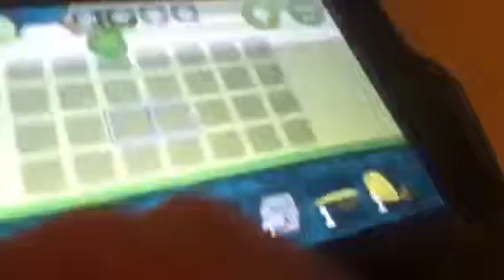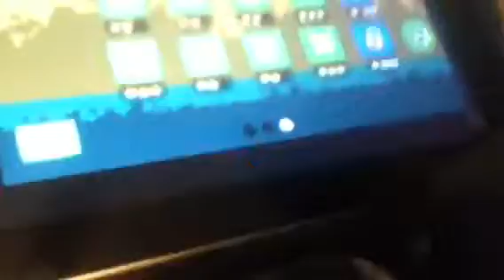Lets play bad piggies part 21: helicopters!!!!